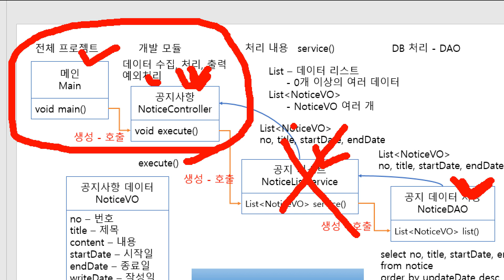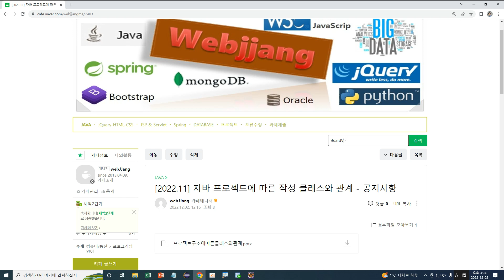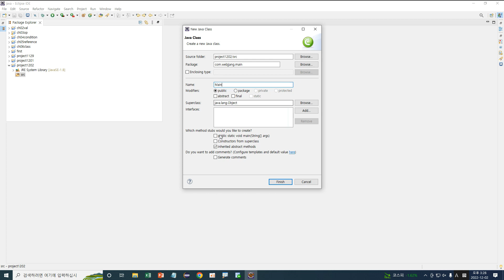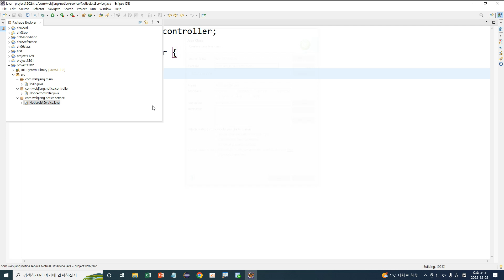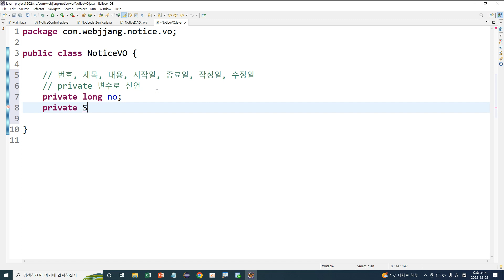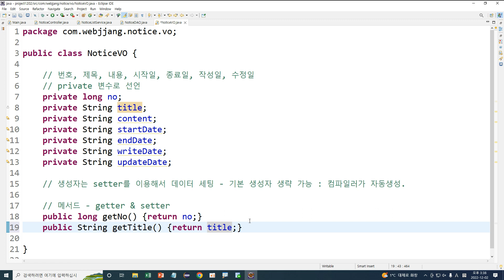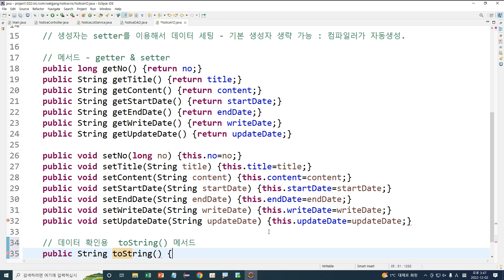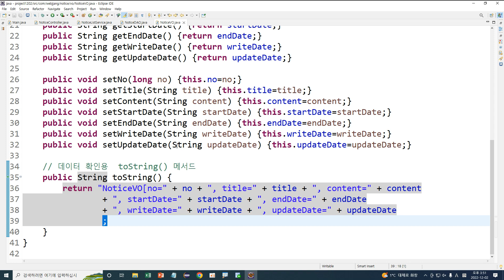Webjjang 자바 ver.2022.11 06-03 프로젝트 구조 구현 - 공지 리스트 - 패키지와 NoticeVO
06. 프로젝트 클래스 구조
 06-03 프로젝트 구조 구현 - 공지 리스트 - 패키지와 NoticeVO